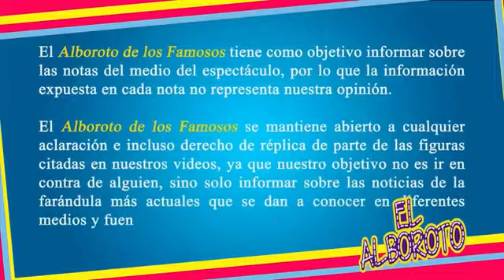Diego Boneta goIpea a empleado de la serie de Luis Miguel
Nota Diego Boneta goIpea a empleado de la serie de Luis Miguel

El canal está Dedicado al actor y cantante mexicano Diego Boneta, en donde encontraras contenido y todo lo que quieras saber de él.